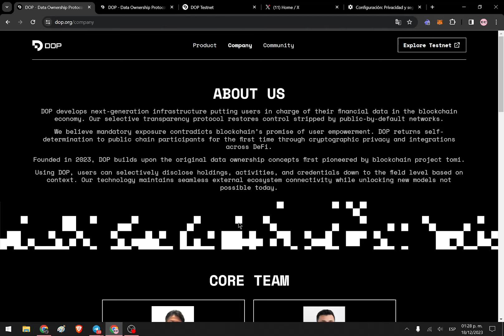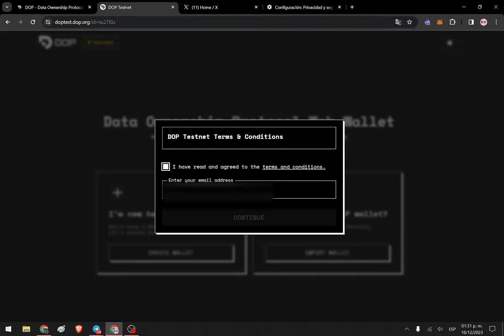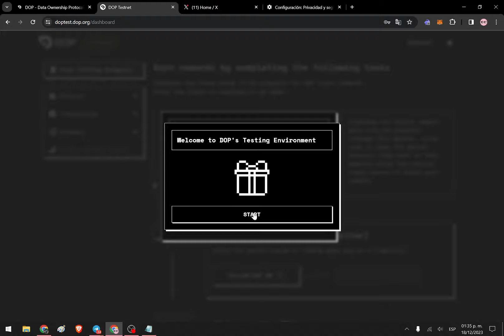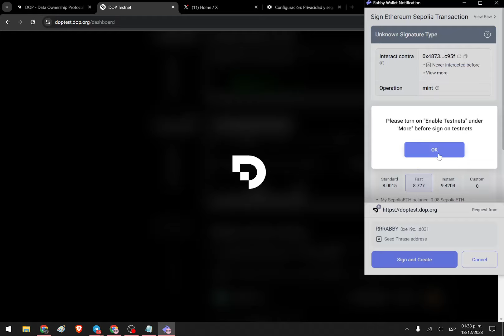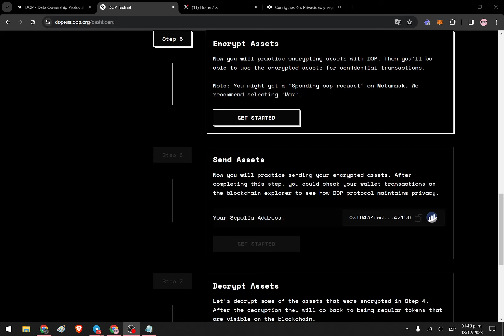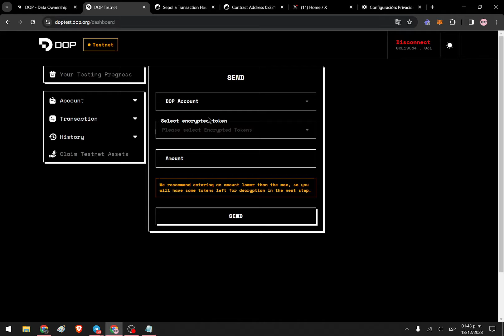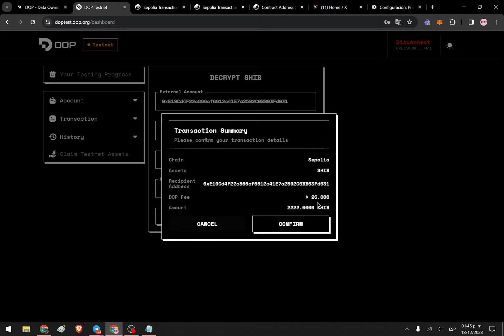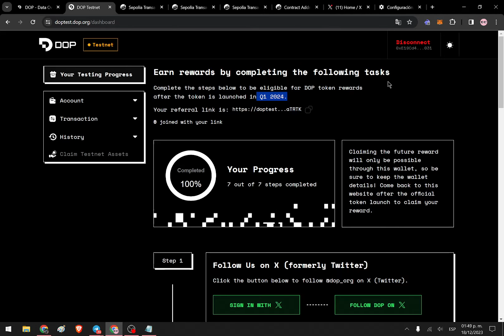$DOP AIRDROP 👾Tutorial Airdrop Data OwnerShip Protocol - El proximo ARKHAM? +1000 USD🥵?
Participa en el AIRDROP de $DOP GRATIS y en menos de 10 minutos:

Actualización: La gente de $DOP añadió un 4to paso al final, así que ahora debes INVITAR a 3 personas con tu referido para calificar para el AIRDROP. En el video no sale esta parte porque cuando grabé el tutorial NO existía el paso 8.